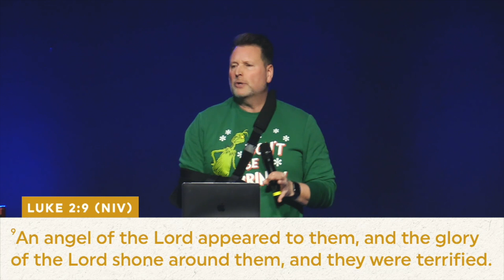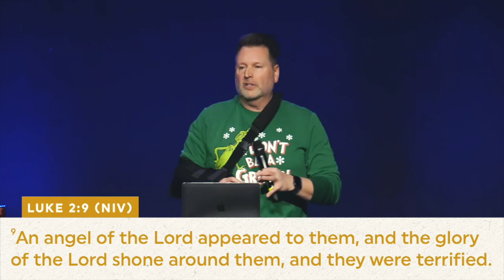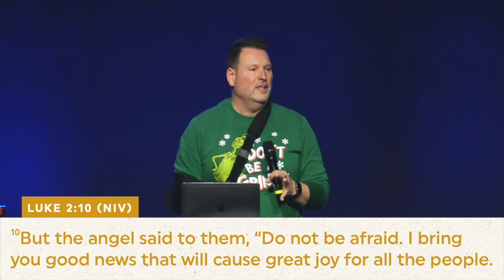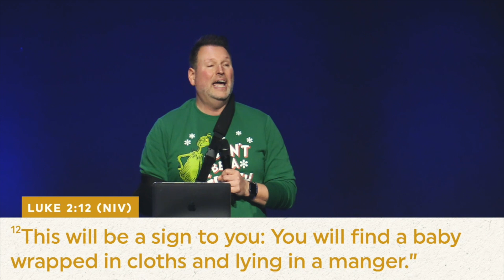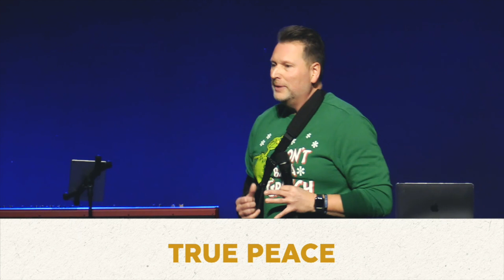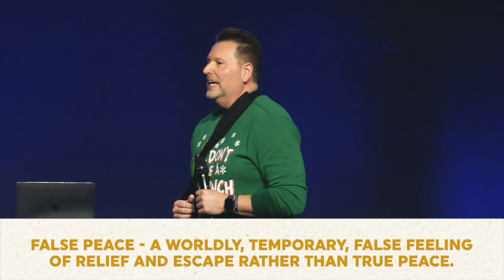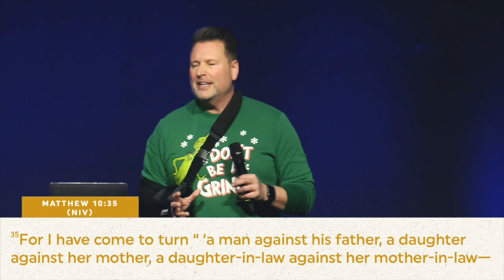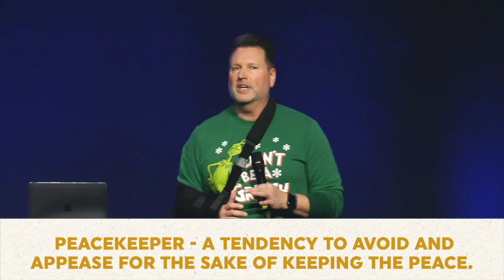A Weary World Rejoices - True Peace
In this message, Pastor Lance spoke the second message in our series "A Weary World Rejoices".
Too many of us live in a false sense of peace - an appearance of peace that doesn’t withstand challenges we will face. True peace is what Jesus came to restore.